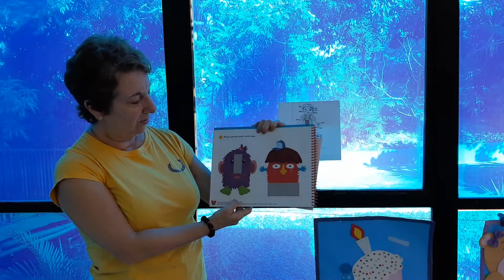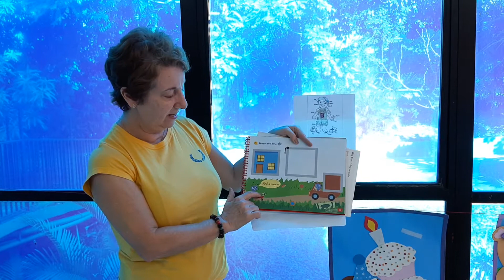28 07 Maternal II manhã Cássia Body